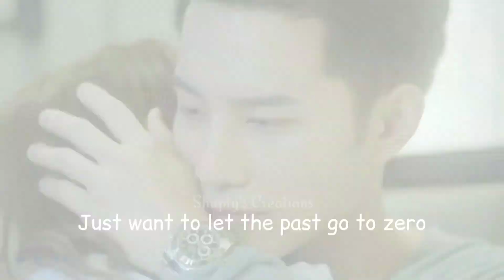WhatsApp Status • Ever Since I Met You OST • My Girlfriend Is An Alien